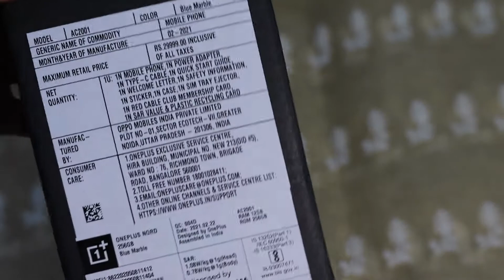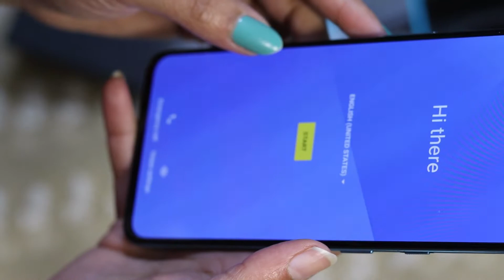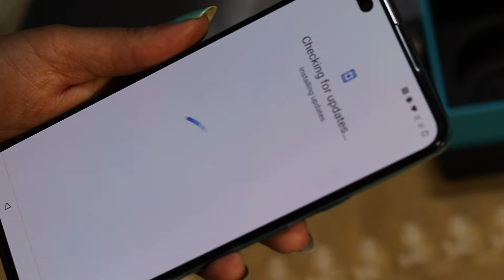Unboxing of OnePlus Nord 5G (Blue Marble, 12GB RAM, 256GB Storage) | My New Phone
Some secs about this phone

48MP+8MP+5MP+2MP quad rear camera with 1080P Video at 30/60 fps, 4k 30fps | 32MP+8MP front dual camera with 4K video capture at 30/60 fps and 1080 video capture at 30/60 fps
6.44-inch 90Hz fluid Amoled display with 2400 x 1080 pixels resolution | 408ppi
Memory, Storage & SIM: 12GB RAM | 256GB internal memory | OnePlus Nord currently support dual 4G SIM Cards or a Single 5G SIM. 5G+4G support will be available via OTA update at a future date.
OxygenOS based on Android 10 operating system with 2.4GHz Kryo 475 Prime + 2.2GHz Kryo 475 Gold + 6x1.8GHz Kryo 475 Silver Qualcomm Snapdragon 765G 5G mobile platform octa core processor, Adreno 620 GPU
4115mAH lithium-ion battery | In-Display fingerprint sensor
1 year manufacturer warranty for device and 6 months manufacturer warranty for in-box accessories including batteries from the date of purchase
Corning Gorilla Glass 5 | 12GB GB LPDDR4X, 256GB UFS 2.1
Main camera features: CINE aspect ratio video recording, ultrashot HDR, nightscape, super macro, portrait, pro mode, panorama, AI scene detection, RAW image, Filters, quick share
Front camera features - Face unlock, HDR, screen flash, face retouching, filters, ultra wide selfie
Box also includes: Screen protector (pre-applied), Warp Charge 30 power adapter , Warp Type-C cable (Support USB 2.0), Quick start guide, Welcome letter, Safety information and warranty card, Brand sticker, Phone case, SIM tray ejector, Highest SAR value & Plastic recycling card, Red Cable Club Membership card supports Alexa Hands-Free. Alexa on your phone lets you make phone calls, open apps, control smart home devices, access the library of Alexa skills, and more using just your voice while on-the-go. Download the Alexa app and complete hands-free setup to get started. Just ask - and Alexa will respond instantly.